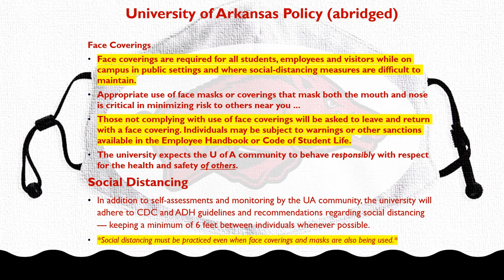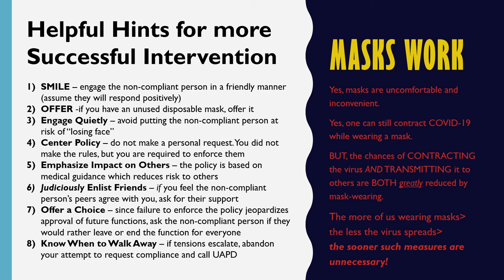Mask Policy Enforcement Training Video